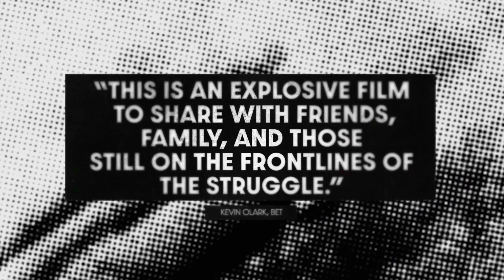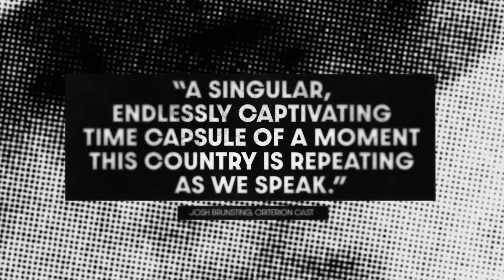Riotsville - Official Trailer English 4K-ULTRA HD (2021)